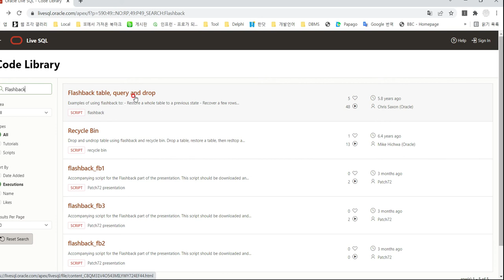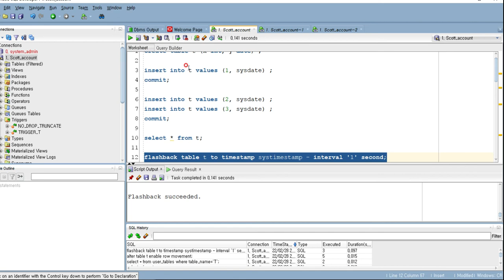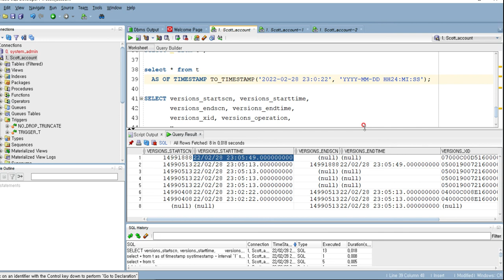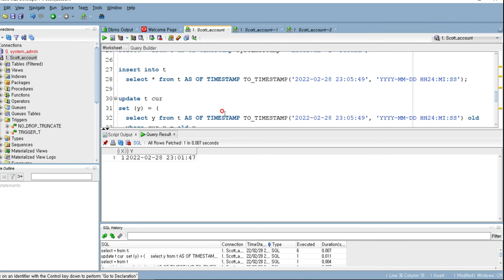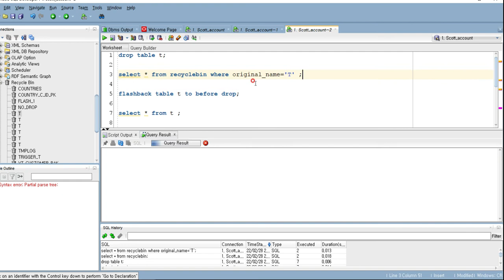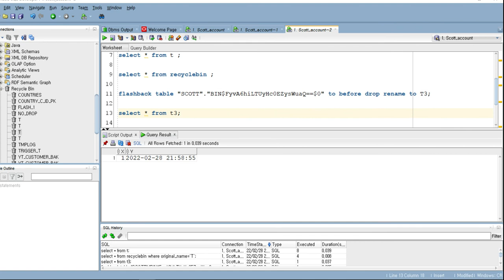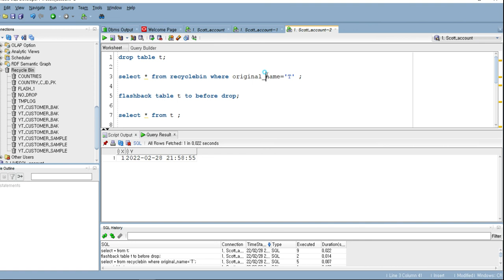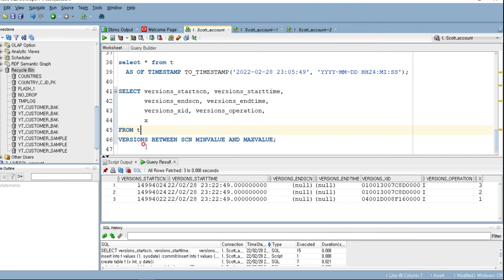#16 [Oracle] Flashback table, query and drop - insert , update, delete 문의 과거로(복구) , Drop table 간단복구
Live Sql

DML 과거버전 찾아가기
SELECT versions_startscn, versions_starttime,
       versions_endscn, versions_endtime,
       versions_xid, versions_operation,
       x
FROM t
VERSIONS BETWEEN SCN MINVALUE AND MAXVALUE;

타임스탬프로 복구
select * from t
  AS OF TIMESTAMP TO_TIMESTAMP('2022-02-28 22:20:44', 'YYYY-MM-DD HH24:MI:SS');

-- 테이블명 복구
flashback table "SCOTT"."BIN$bAtaileQRz+8yIec6Vq5MQ==$0" to before drop rename to T3